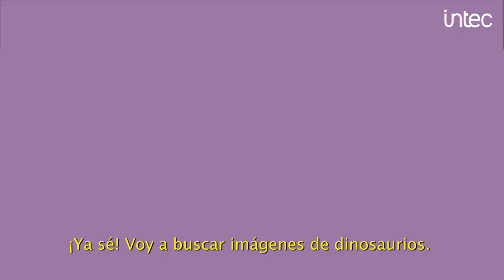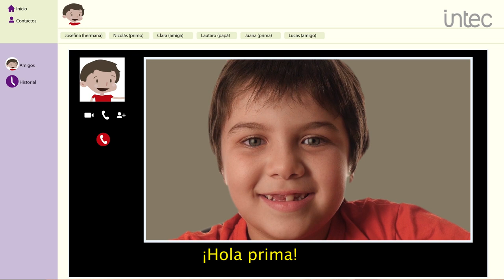Explorar el ciberespacio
En la animación "Explorar el ciberespacio" -que forma parte de la serie Ser, estar y actuar seguros en Internet, Mateo, un niño de 6 años, inicia un viaje por el ciberespacio en el que descubre todas las posibilidades y desafíos que le presenta internet.
El material fue realizado por la Gerencia Operativa Tecnología e Innovación Educativa (GOInTec) del Ministerio de Educación de la Ciudad de Buenos Aires.